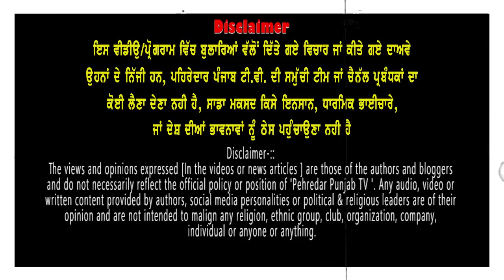🔴"ਤੂੰ ਤਾਂ ਸਿਰ ਸੁੱਟ ਕੇ ਬੈਠ ਗਿਆ" Mandeep Singh Manna | CM Bhagwant Mann | AAP | Pehredar Punjab TV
ਧੰਨਵਾਦ ਸਹਿਤ ।